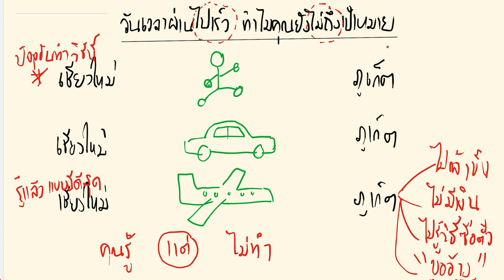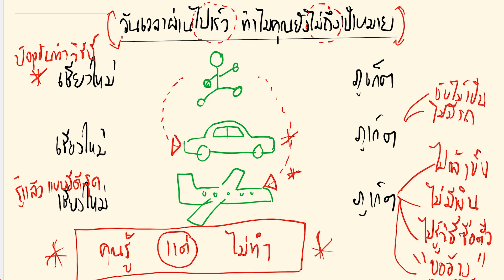วันเวลาผ่านไป ทำไมคุณไม่ถึงเป้าหมายสักที | พัฒนาตัวเอง ประสบความสำเร็จในด้านที่ต้องการ EP.17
คุณเคยตั้งคำถามตัวเองไหมครับว่า ทุกๆวันที่เราทำงาน เรียน หรือ กิจกรรมอื่น บางครั้งทำไมยิ่งทำยิ่งห่างไกลเหมือนอะไรก็ไม่ได้ดั่งใจสักอย่าง บางคนถึงกับท้อต้องหยุด ไม่ไปตามเป้าหมายที่คุณคิดไว้ .
ดังนั้น  วันนี้ผมจะมาอธิบายครับว่า "ถ้าคุณต้องการไปให้ถึงเป้าหมาย และประสบความสำเร็จดั่งที่คาดหวังไว้สักที" จะต้องทำอย่างไรบ้างครับ หากอยากรู้รายละเอียด สามารถไปรับชมในวีดิโอได้เลยครับ

🎧PODCAST
--สำหรับ Android

วิดีโอนี้เกี่ยวกับ : วันเวลาผ่านไป ทำไมคุณไม่ถึงเป้าหมายสักที  | พัฒนาตัวเอง ประสบความสำเร็จในด้านที่
ต้องการ EP.17

》Timestamps ⏱️
00:00 INTRO
01:33 ยกตัวอย่างเป้ามหายการเดินทาง
05:12 สิ่งที่ทำให้คุณไม่ถึงเป้าหมายและวิธีการแก้ไข